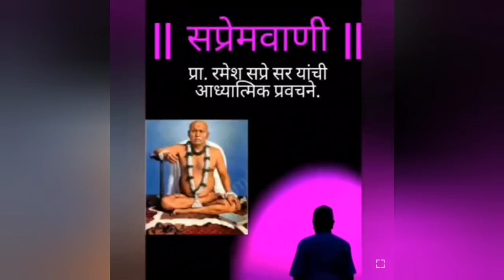दासबोध - दशक - १०. भाग - ३. प्रा. रमेश सप्रे सर यांचं प्रवचन.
दि. २५ फेब्रुवारी २०२४ (संध्या). चैतन्यांगण - मडगाव.